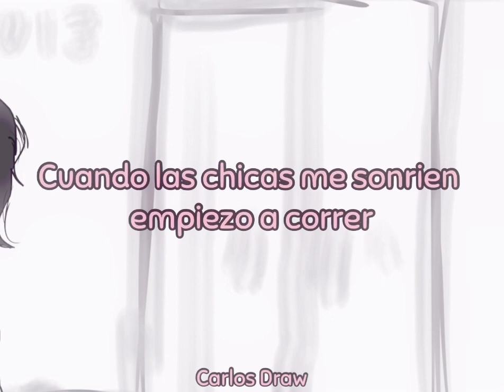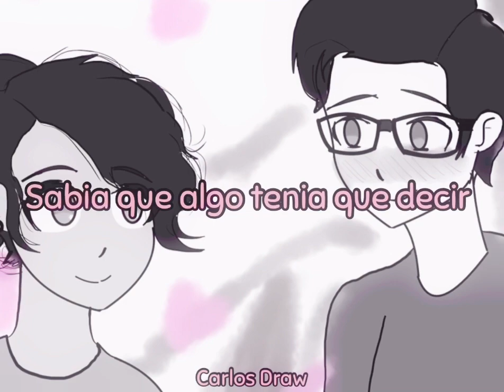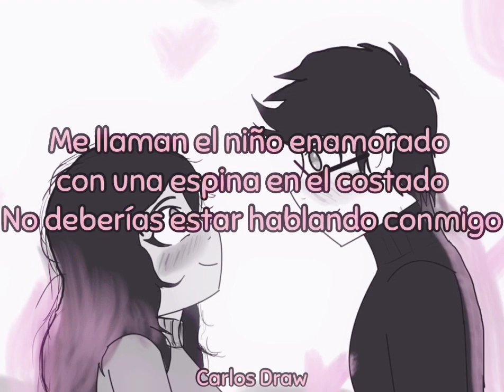LOVE ♡ CHILD - Fibes, Oh Fibes! [Sub español]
Love Child
By Fibes, Oh Fibes!